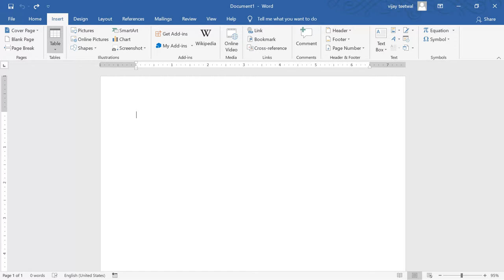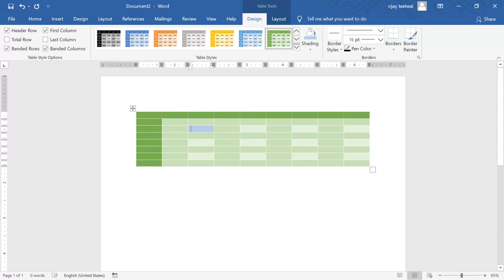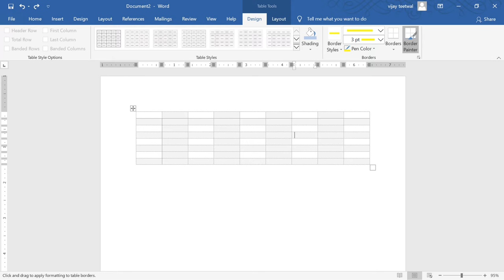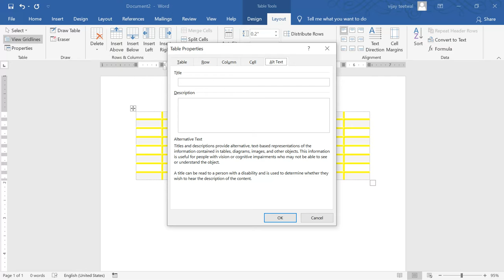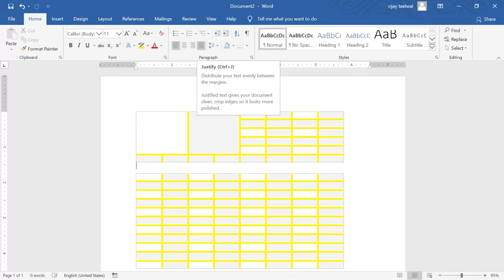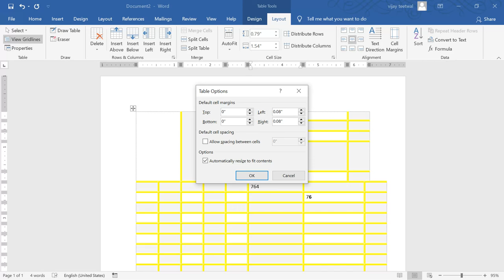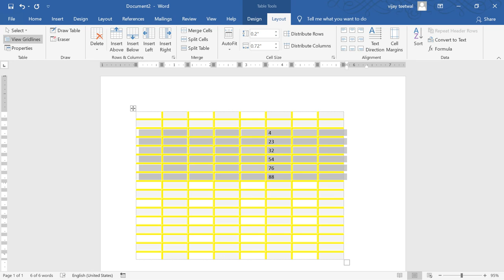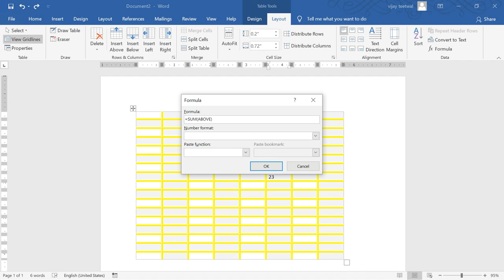# word MS Word 2016 || Lesson 5 || Insert Tab ||Table Design & Layout || Hindi || tutorial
MS Word 2016 | Lesson 5 | Insert Tab  |Table Design & Layout| Tab of Table in Details | (Hindi)